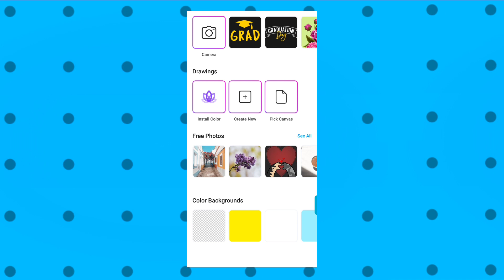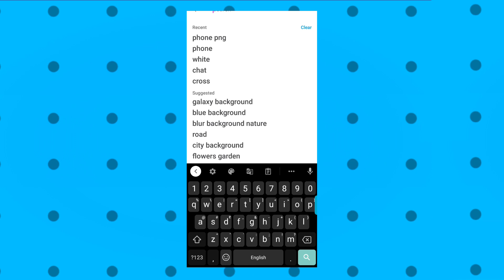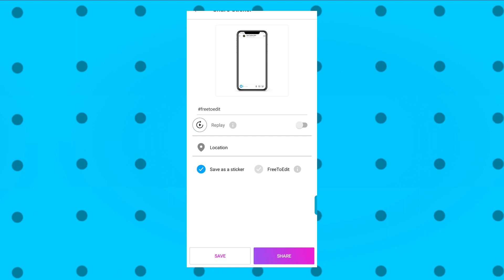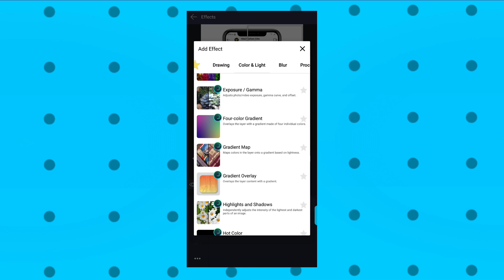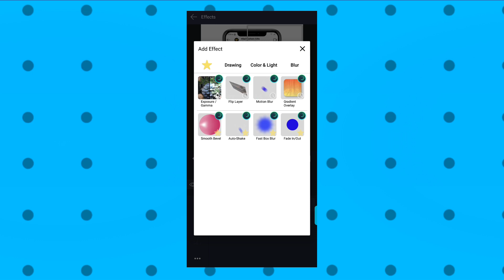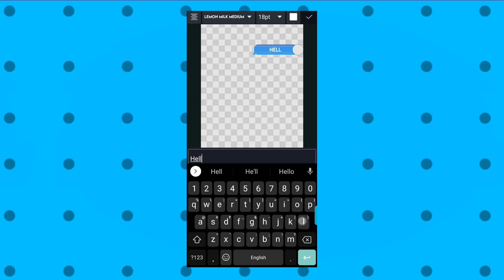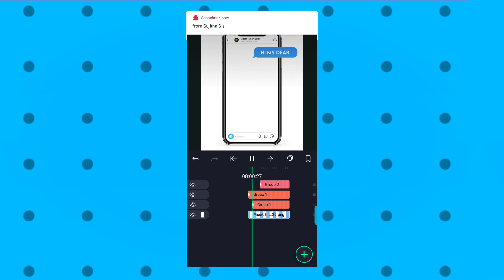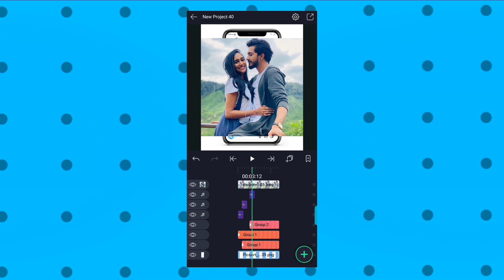How To Make Chatting Video Editing On Alight Motion | Alight Motion Tutorial Tamil | Part 29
❤️Hello Hi Friends, I'm Arun!
here again with a new and how to make chatting video editing on alight motion. Chatting video and you make song lyrics edit with alight motion.This video is very useful to you.Its easy to make with simple steps please watch full video definitely you get some ideas from me.If you don't understand my language please watch my steps.I believe this video is very usefull and don't forgot to subscribe, like and comment and support me with your love.

📁Download Material:-
Video Editing On Alight Motion

Related Keywords(Ignore🤷🏻‍♂️)
alight motion video editing tutorial video editing tutorial in tamil,
alight motion tips and tricks in tamil,
lyrics video editing tutorial in tamil,
alight motion tutorial,
alight motion trending lyrics video editing tutorial,
alight motion trending lyrics video editing tutorial in tamil,
alight motion,
alight motion android,
alight motion video editing app tutorial 2020,
chatting video editing, whatsapp_chatting_video_editing_20 20, whatsapp chatting video editing tamil,
share chat video editing,
messenger chat video editing,
whatsapp chat video editing telugu,
snapchat video editing video,
chat editor android